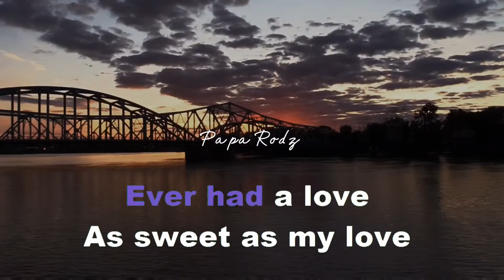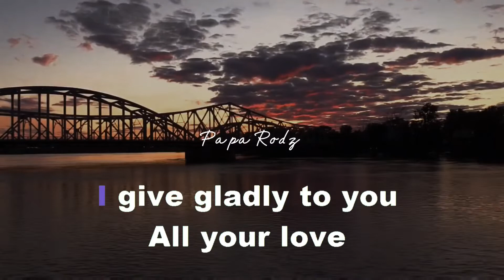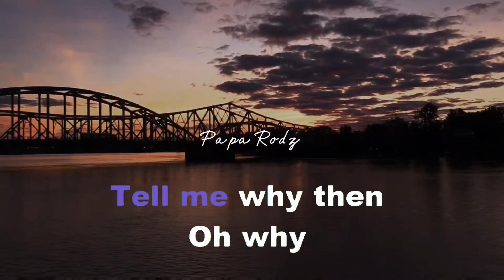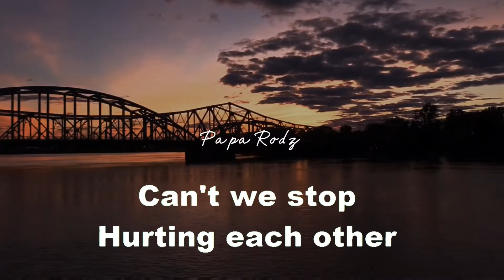HURTING EACH OTHER | CARPENTERS | KARAOKE BOSSA VERSION